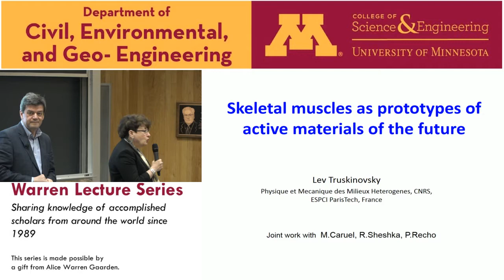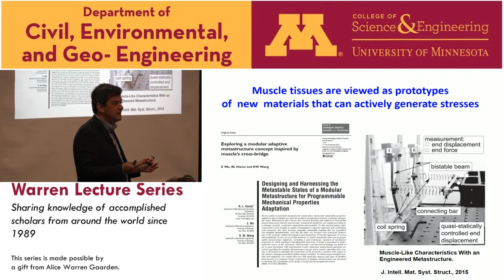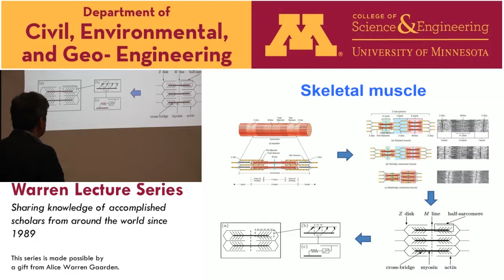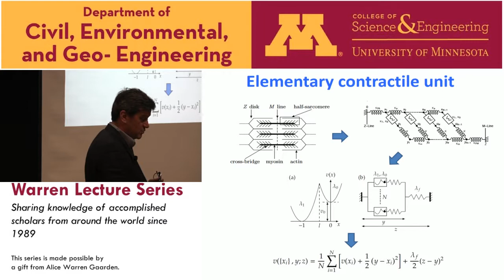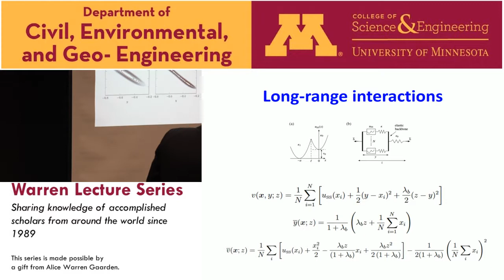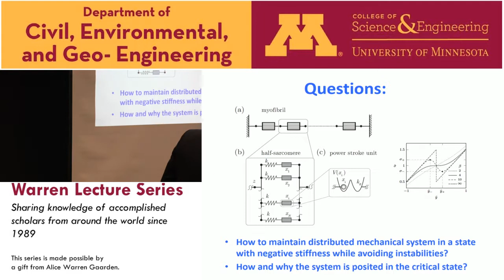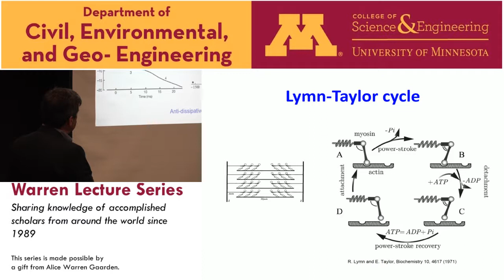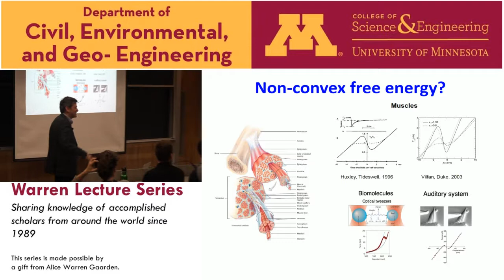Warren Lecture Series, April 28, 2017, Lev Truskinovsky